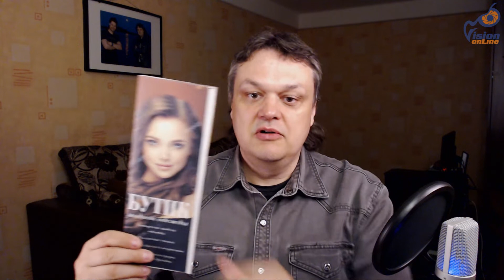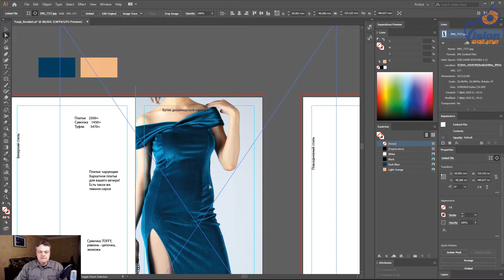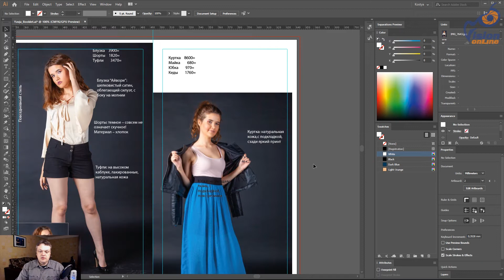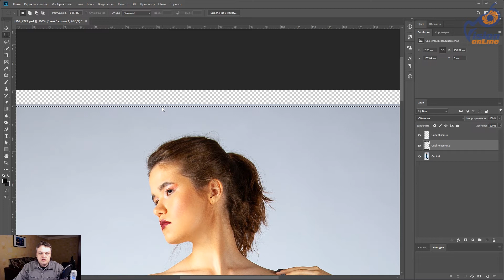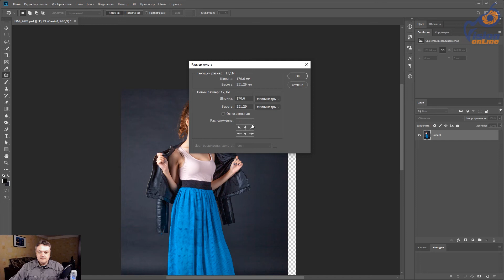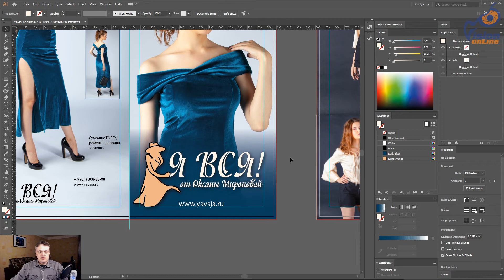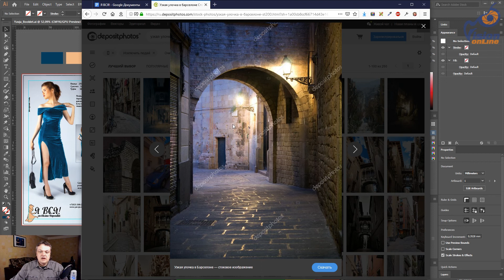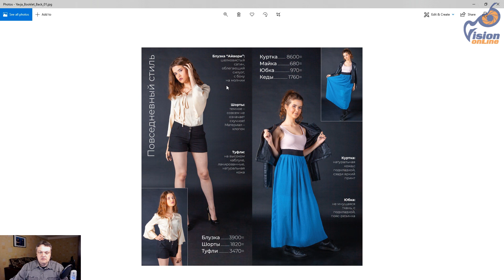Дизайн буклета для бутика модной одежды в Adobe Illustrator CC 2019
Создаём буклет для бутика дизайнерской одежды "Я ВСЯ!" Оксаны Мироновой – с чистого листа до передачи в печать. В буклете используются фотографии, которые мы отсняли на нашем мастер-классе по FASHION-съёмке (см. предыдущее видео на нашем канале).
В работе задействованы Adobe Illustrator и Photoshop CC 2019.
Благодарим бутик "Я ВСЯ!" Оксаны Мироновой за предоставленную одежду для съёмок.